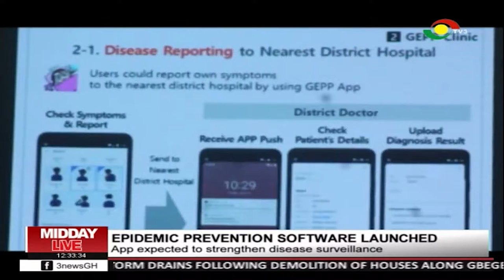MIDDAY LIVE - 18/8/2019